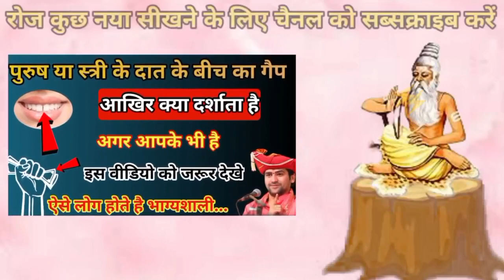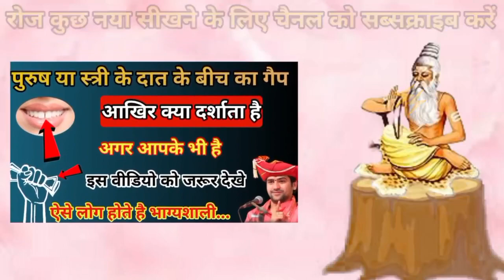जिसके शरीर पर ये 7 चिन्ह होते है | वो लोग होते है भाग्यशाली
दांत के बीच के गैप को कैसे दूर करेंDanton ke bich ka gapभाग्यशाली स्त्री के लक्षणसामुद्रिक शास्त्रकलयुग में करें भाग्यशाली स्त्री की पहचानसामुद्रिक शास्त्र (अंग शास्त्र)सामुद्रिक शास्त्र भाग्यशाली पुरुषों का पहचानhast rekhapalmistry in hindisamudrik shastraसामुद्रिक शास्त्र हस्त रेखा ज्ञानtoday horoscope in hindihoroscope for todaydaily horoscopeToday horoscope